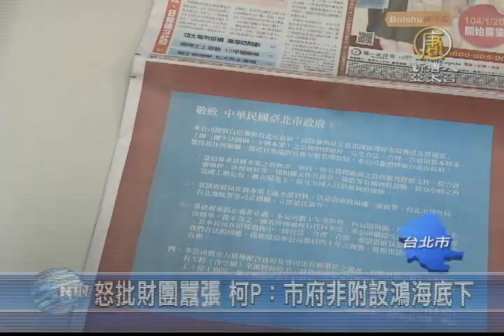【新唐人/NTD】怒批財團囂張 柯P：市府非附設鴻海底下｜台灣新聞｜台灣要聞｜柯文哲｜三創｜鴻海｜郭台銘｜郭董｜台北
機場槍擊案引發關注，稍晚8點20分航警局將出面說明，我們稍後也會為您跟進。接著看到，台北市長柯文哲又槓上財團。鴻海集團今天大動作在六大報刊登頭版，要求台北市政府48小時內上網公布三創數位生活圈所有招標文件，對此，台北市長柯文哲則是怒批，北市府不是鴻海附設政府，火藥味十足。